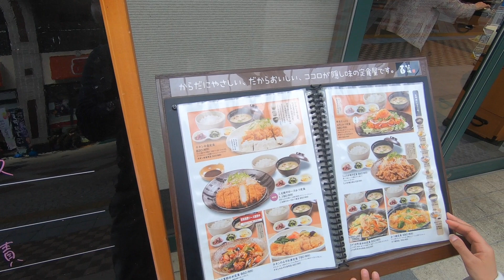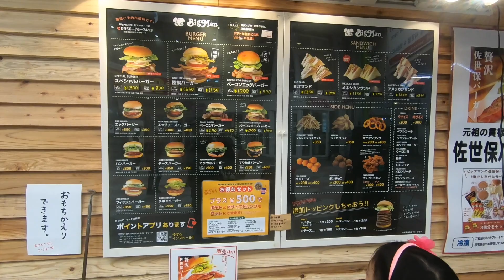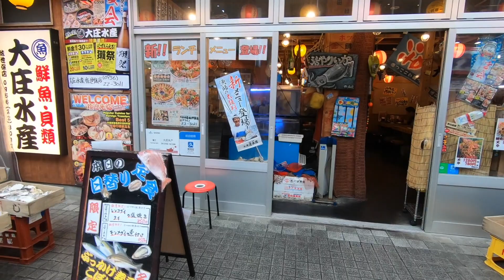🌸 Cherry Blossom in Sasebo 2019! Ginza walkthrough!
Spring time in Japan means it's Sakura season! Enjoy the view of 🌸cherry🌸blossoms🌸 on this beautiful sunny day as we walk through Nimitz Park and make our way to the Ginza.